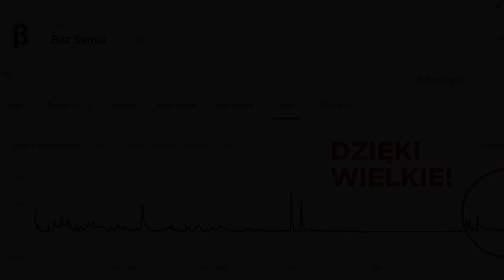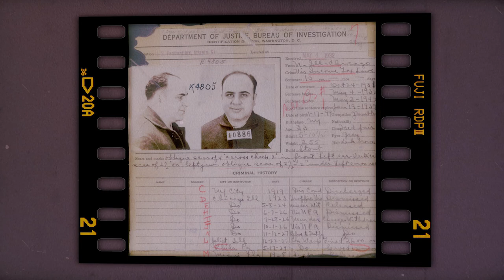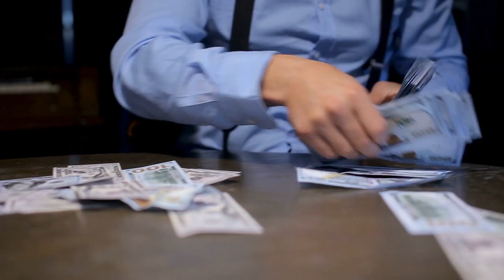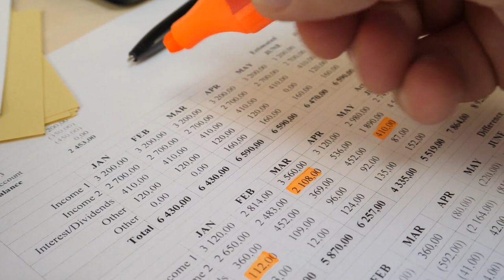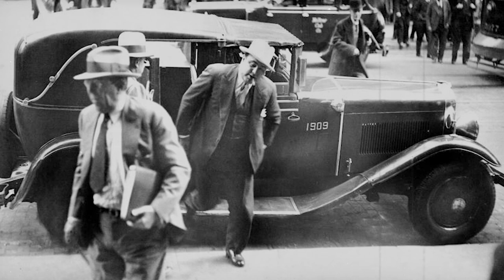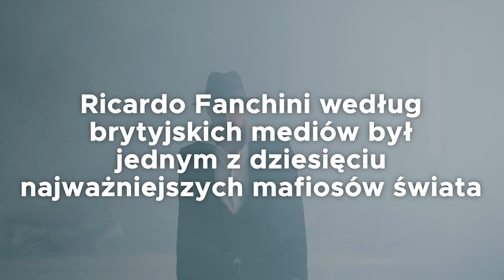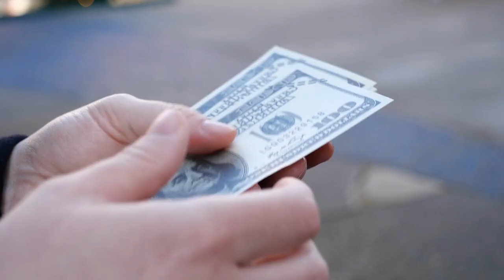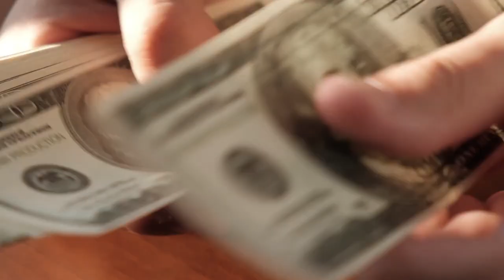Polska MAFIA za GRANICĄ - kasa największych światowych mafii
🌍 OPIS 🌍

Aby przybliżyć sylwetkę pierwszego z naszych rodaków, należy cofnąć się do 1924 roku minionego wieku bo wtedy właśnie niejaki Henryk Wojciechowski znany również jako Earl Weiss stał się  szefem irlandzkiego gangu North Side, który dwukrotnie próbował w zamachach sprzątnąć najsłynniejszego z mafiosów czyli Al Capone. Podobno w obu tych akcjach oddano łącznie około 1026 strzałów a „człowiekowi z blizną” udało się przeżyć tylko dzięki temu, iż ochroniarz w ostatniej chwili zasłonił go własnym ciałem. Dlatego właśnie Capone w panicznym strachu przed kolejnym zamachem kupił wtedy opancerzonego cadillaca, ha to tak jak ja tyle, że mój niestety nie jest pancerny 😊 i kupiłem w panicznym strachu przed podatkiem od skarbówki 😊

⏱ ETAPY ODCINKA:

0:00​ - Polska mafia za granicą
0:58​ - Ogłoszenia dla widzów
1:50 - Henryk Wojciechowski - Postrach al-capone, Irlandia
3:28 - Suchowliński, Lansky - Kasyna USA
4:45 - Jake the Barber - Jakub Fryzjer
6:55 - Jakub Guzik - Polska Mafia Chicago
8:10 - Aleksy Sycowski- Kid Tiger
9:40 - John Kwiatkowski - Junior
10:53 - Stanley Przybył - Dzieciak Milioner
11:29 -  Marian Ryszard K - Ricardo  Fanchni - Światowe Rodziny Mafijne
13:12 - Zbigniew Nawrot psudo Kanada
15:56 - Konrad Zdzierak - Polski "murzyn" napada na Banki

© Copyrights:
Filmy: